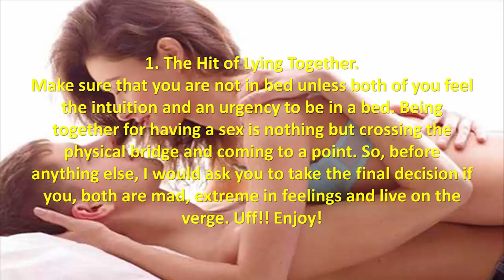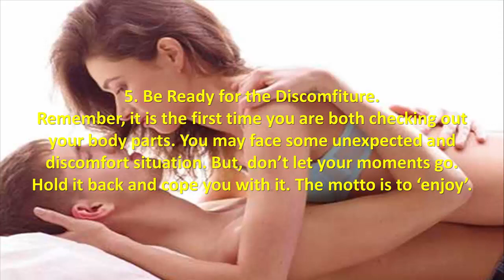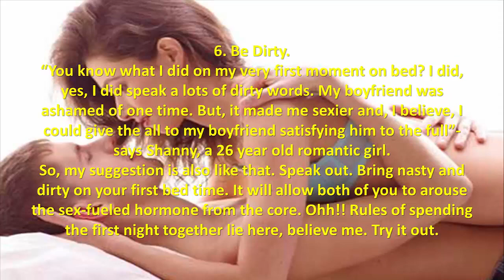7 Rules Of Spending The First Night Together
First Night Together - 7 Best Rules Of Spending The First Night Together

Knowing how to have sensuous s ex can spice up your moments more. Read on and explore the ways to have a great first-night romantic night together.

1. The Hit of Lying Together.
Make sure that you are not in bed unless both of you feel the intuition and an urgency to be in a bed. Being together for having s ex is nothing but crossing the physical bridge and coming to a point. So, before anything else, I would ask you to take the final decision if you, both are mad, extreme in feelings, and live on the verge. Uff!! Enjoy!

2. Take Your Protection.
Yes, I am talking about the con dom. Never take the risk of being a pregnant or victim of STDs. In fact, if you are not mentally preparing to take it. Don't rely on him or her. Take your own protection. Otherwise, your extremely lovely moments can be grasped by the tension of 'sh it, am I going to be pregnant?'

3. Set Your Mood.
The parameters of setting mood vary from person to person and couple to couple. Hence, setting a mood before your se x is one of the 7 rules of spending the first night together. So, you must know how to set your partner's and as well as your own mood fast and furiously. It can be a single warm hug or it can be a candlelight romantic environment in your room. Creatively romanticize your bedroom before the first night of togetherness. What about whispering like 'let's play dirty' or 'want to test me?' Whatever it is, make sure that you both are in a good and romantic mood.

4. Keep Clean-Up.
Having se x is not only just having fun and enjoyment it is also a matter of being hygienic. Also, it is your first night together. So, clean all the areas that must be. You know what I mean. Make your s ex lovely, pretty, and hygiene.

5. Be Ready for the Discomfiture.
Remember, it is the first time you are both checking out your body parts. You may face some unexpected and discomfort situations. But, don't let your moments go. Hold it back and cope with it. The motto is to 'enjoy'.

6. Be Dirty.
"You know what I did on my very first moment on the bed? I did, yes, I did speak a lot of dirty words. My boyfriend was ashamed of one time. But, it made me sexier and, I believe, I could give them all to my boyfriend satisfying him to the full"- says Shanny, a 26-year-old romantic girl.

So, my suggestion is also like that. Speak out. Bring nasty and dirty on your first bedtime. It will allow both of you to arouse the s ex-fueled hormone from the core. Ohh!! Rules of spending the first night together lie here, believe me. Try it out.

7. Be Normal While You Are Done.
While you are satisfied with your se x, try to be normal as soon as possible. Breathe out longer. Spread out your hands. Close your eyes and make a small smile on your lips.

In fact, these 7 rules of spending the first night together will guide you to have a better, live and lovely s ex. Add more than you think your relationship needs. Enjoy again!

Ask One in a Million what you want more to know in the comment box. And, we appreciate if you share some moments of your first night experience. Let's make the platform communicate for better s ex life.

I hereby declare that all Images use to make this video is from Google Search I use Google Advanced Search to collect those images, usage rights: "free to use, share even commercially.